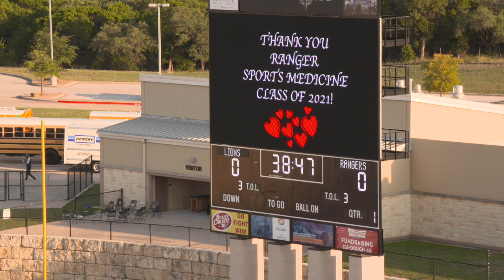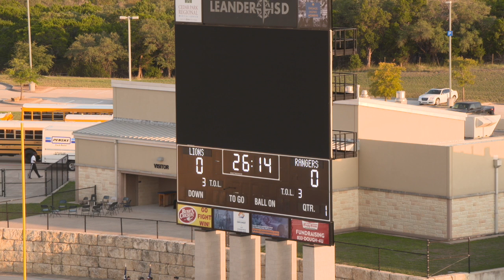Vista Ridge HS 2021 Seniors Honored